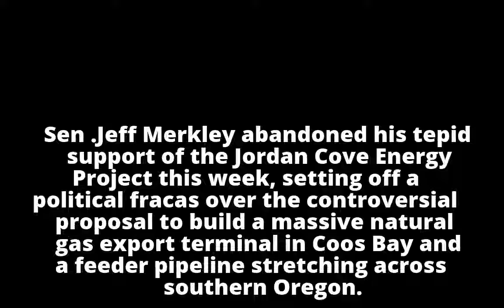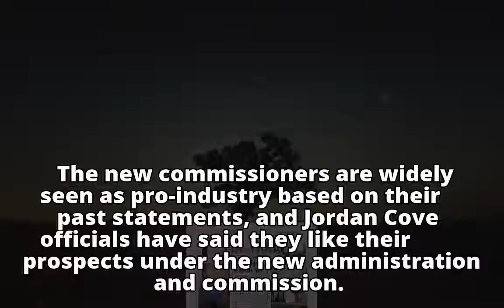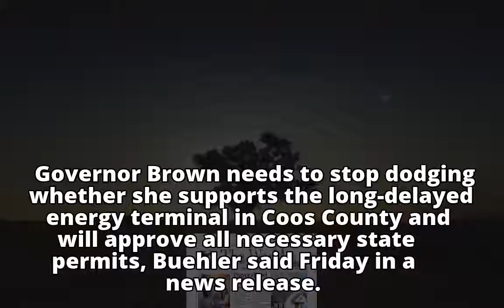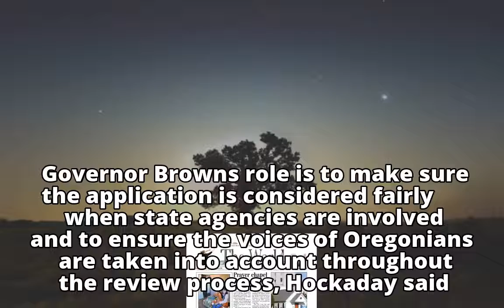Merkley opposes Coos Bay LNG, setting off political row